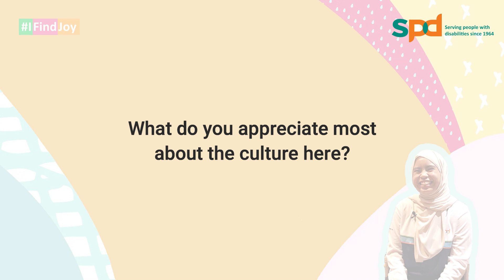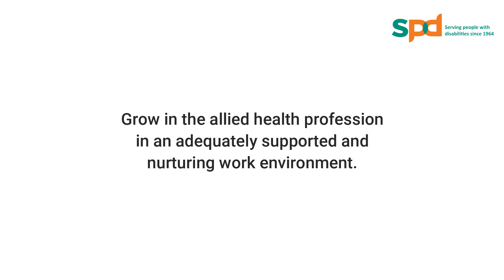A nurturing & supportive work environment with occupational therapist Nurlina Binte Jumaat-IFindJoy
"I’m still a growing tree and I find joy learning new things from those around me every day. I’m glad to be in a large and nurturing environment that is the SPD Therapy Hub."

SPD occupational therapist Nurlina Binte Jumaat, who is just two years into her profession, shares more about her journey of growth at the SPD Therapy Hub.

If you are an allied health professional and are interested in a career with SPD, find out more today!

*Finding Joy and Fulfilment with a Career at SPD Therapy Hub*
If our lives are to be written in books, they will be of stories that tell of our relationships, responsibilities and dreams. We spoke to some of our therapists under the SPD Therapy Hub who share their stories of how being at SPD aligns with who they are, what they want to do and where they want to be. In a dynamic and nurturing work environment, they found joy in doing what they do best and knowing they work will create ripples in the community.